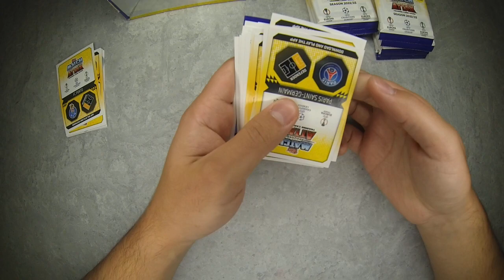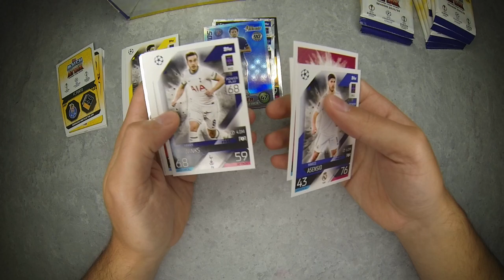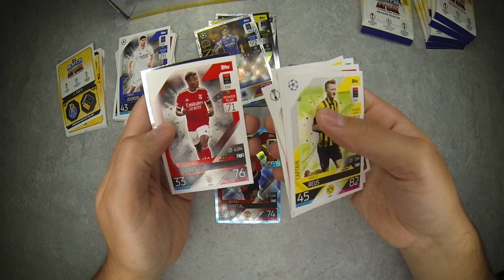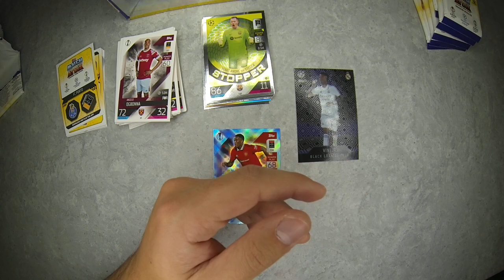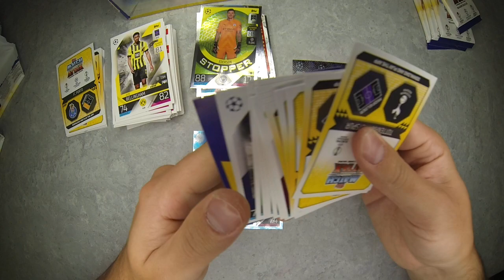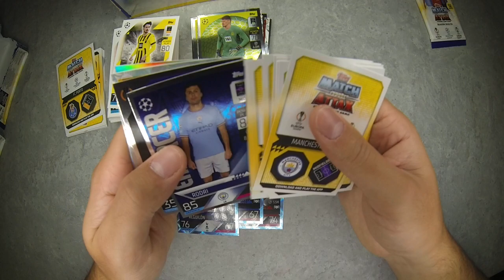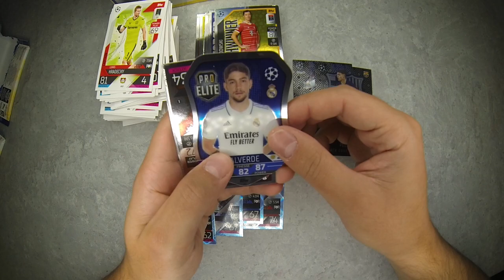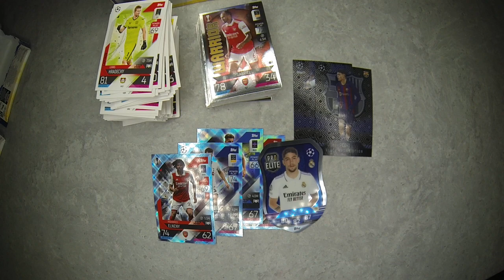❗Otwieram saszetki champions league 22/23 Topps match attax ❗